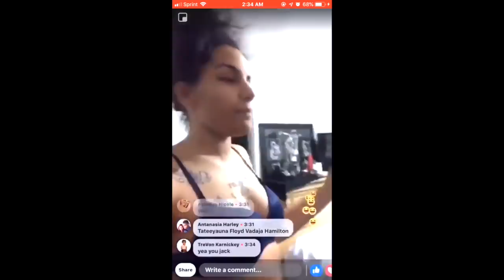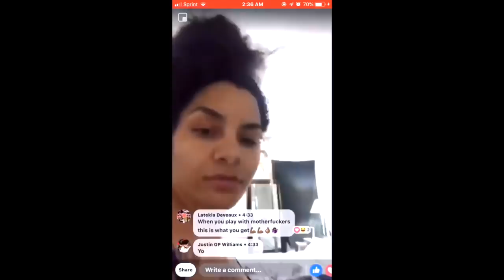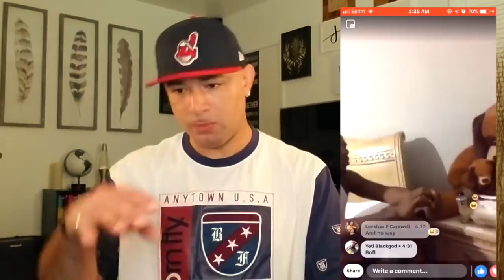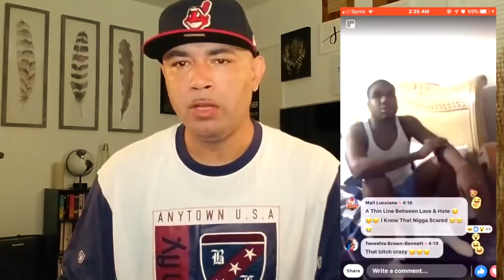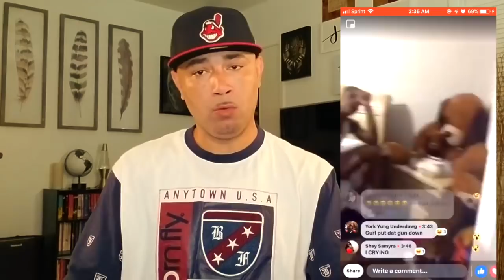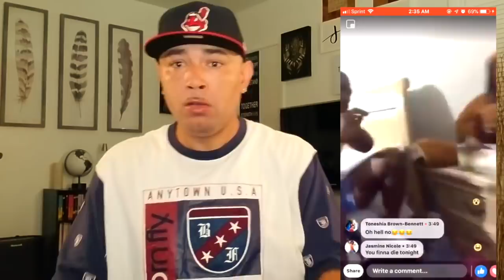Woman Threatens Her Boyfriend On Facebook Live For Not Claiming Her.